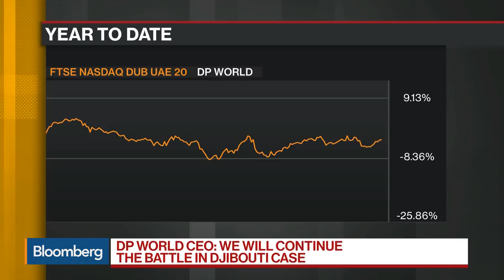DP World CEO on Legal Issues, Trade War, Expansion Plans, Oil Prices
Oct.09 -- Sultan Ahmed Bin Sulayem, chairman and chief executive officer at DP World, discusses the company's legal issues with Djibouti over their port stake, the trade war, his expansion plans, the pressures on emerging markets and his outlook for oil prices. He speaks exclusively on "Bloomberg Daybreak: Middle East."